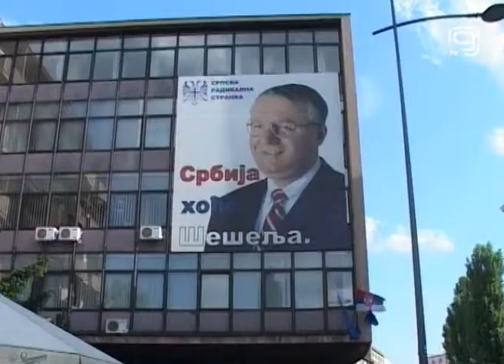TV KANAL9, NOVI SAD: ŠEŠELJ ŽIVOTNO UGROŽEN U HAGU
Konzilijum doktora koji je bio u trodnevnoj predsedniku Srpske radikalne stranke dr Vojislavu Šešelju vratio se u Srbiju. Jedan od članova lekarskog konzilijuma doktor Milovan Bojić izjavio je da je zdravstveno stanje Šešelja ozbiljno i da postoje elementi životne ugroženosti. Novosadski radikali, zbog toga, nastavljaju sa organizovanjem protestnih večeri u prostorijama Srpske radikalne stranke.